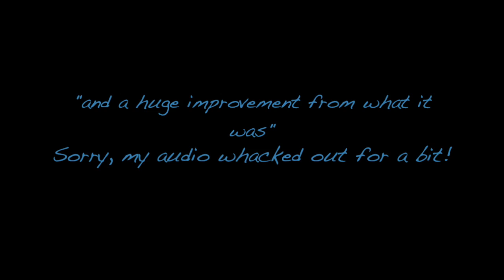Helping My Friend Move and Get a Job! - Jan 13, 2016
Andrew wants to pursue a career with The Walt Disney Company just like me, so I assisted him and motivated him to get down to business (to defeat the Huns) and help him get a role!

Periscope:  @jthenderson0